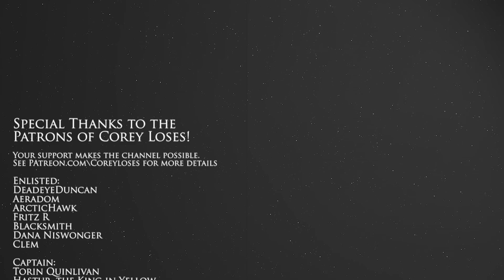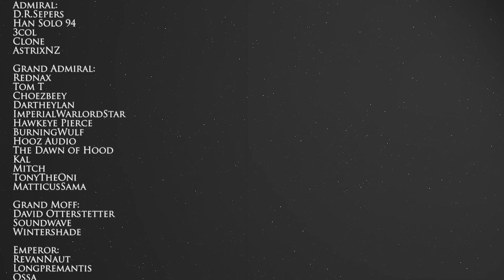Star Destroyers vs Bulwarks | EMPIRE | Star Wars Empire at War Expanded: Thrawn's Revenge #5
Picking new units for our upcoming Thrawn's Revenge Imperial campaign in Star Wars: Empire at War!